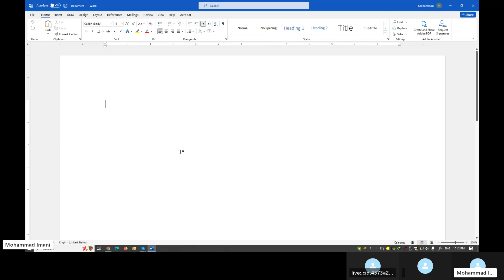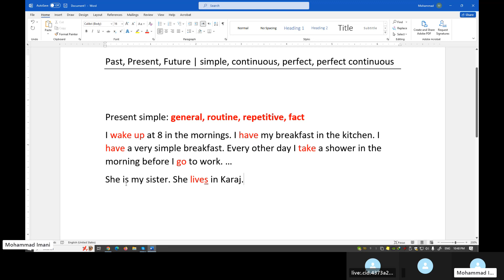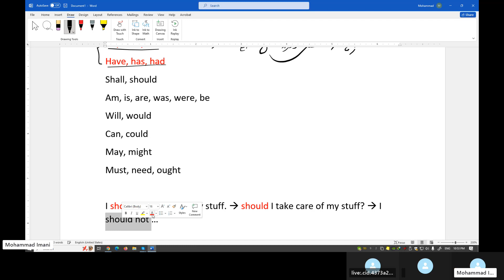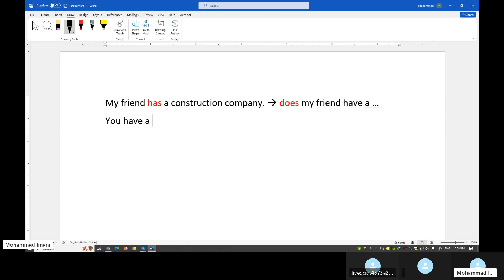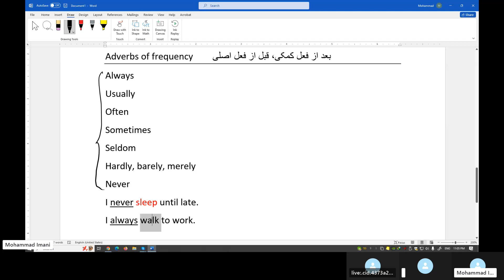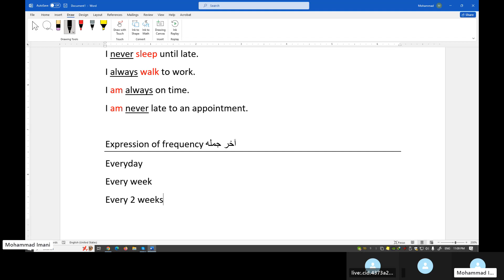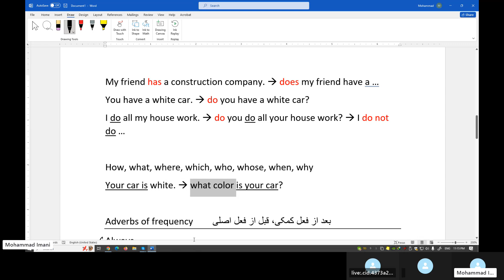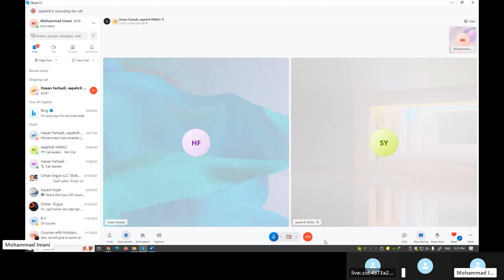دوره فشرده و جامع گرامر زبان انگلیسی - قسمت اول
پلی‌لیست دوره فشرده و جامع گرامر زبان انگلیسی